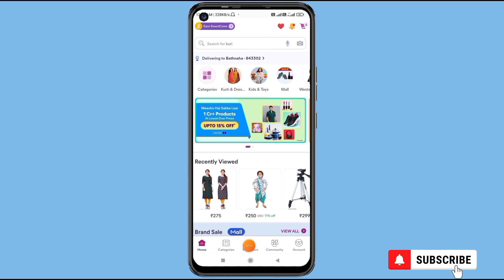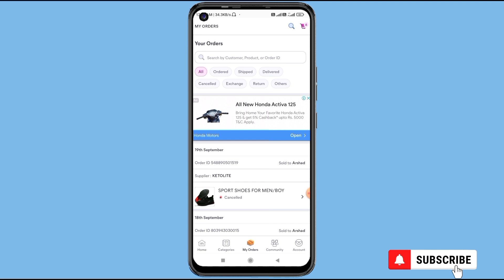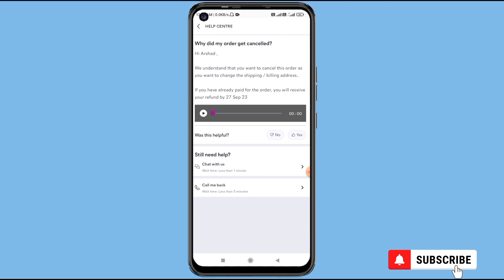Meesho se bank account delete kaise kare | How to remove bank account from meesho